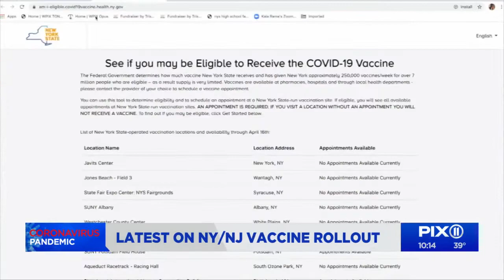Vaccine rollout continues to face challenges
The biggest issue remains to be the lack of supply.